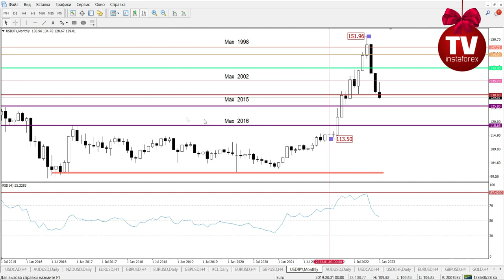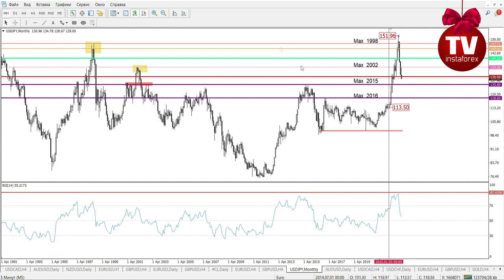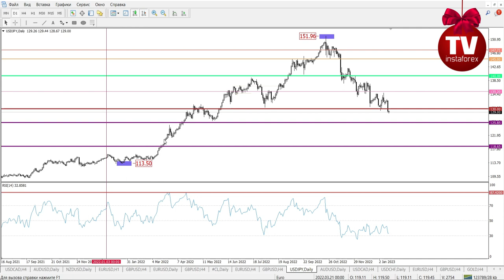13.01.2023: Разбор уходящей торговой недели и возможные перспективы на рынке -EURUSD, GBPUSD, USDJPY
Технический анализ финансовых рынков по итогу торговой недели 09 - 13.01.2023.

00:00 Вводное слово
00:09 Главные события недели. Экономические данные из США и Европы.
01:55 EUR/USD
04:01 GBP/USD
06:58 USD/JPY